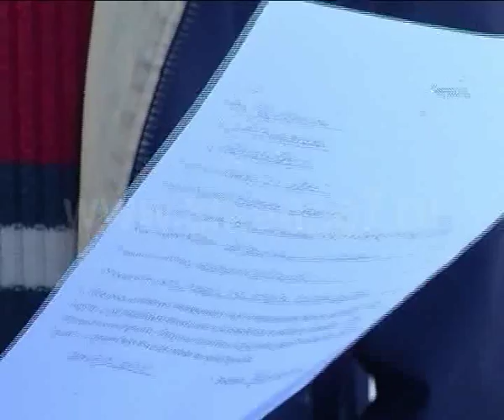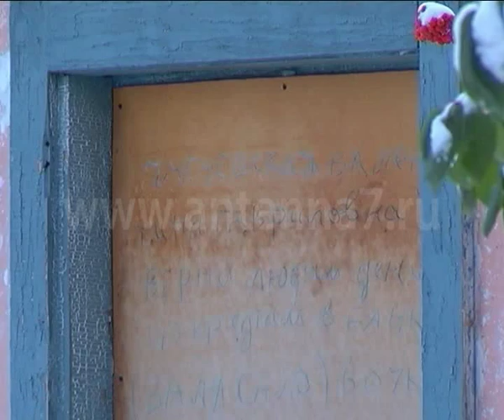Хотели поправить материальное положение, теперь отбиваемся от коллекторов